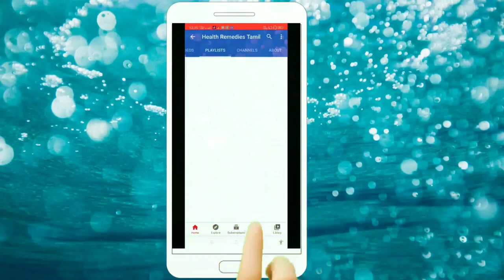How to correct babys head shape in tamil/Tamilhealthtalk# குழந்தையின் தலை உருண்டையாக மாற